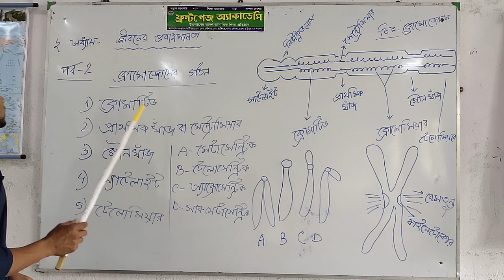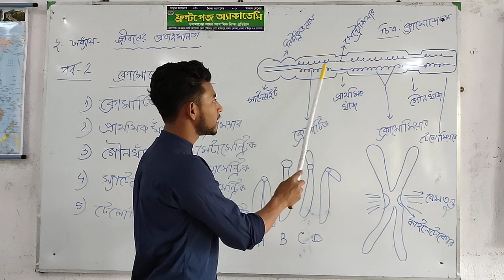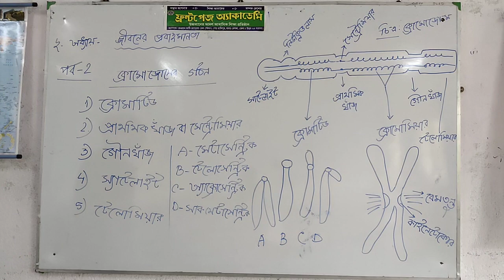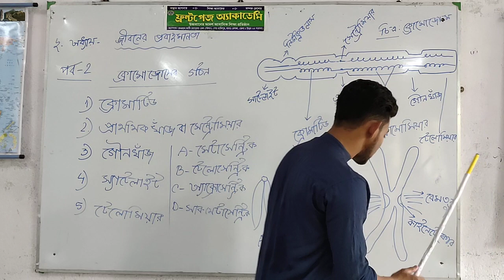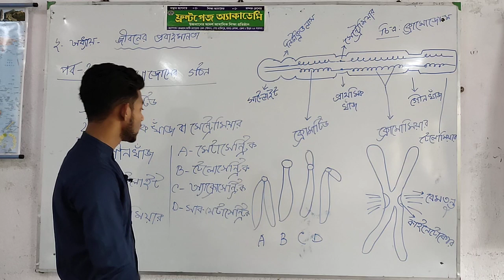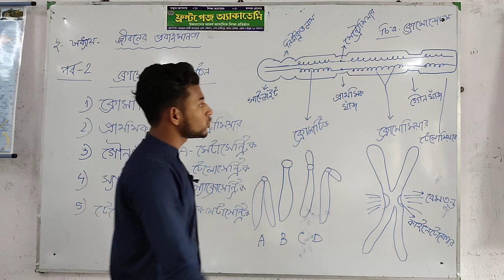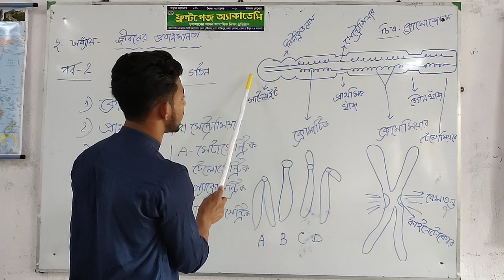জীবনের প্রবাহমানতা || Part - 2 || LIFE SCIENCE || CLASS 10 ||জীবন বিজ্ঞান|| দশম শ্রেণী || Front page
Front Page Academy
জীবনের প্রবাহমানতা, 2nd Class,  Part 2, LIFE SCIENCE,  CLASS 10, জীবন বিজ্ঞান, দশম শ্রেণী, দ্বিতীয় অধ্যায়